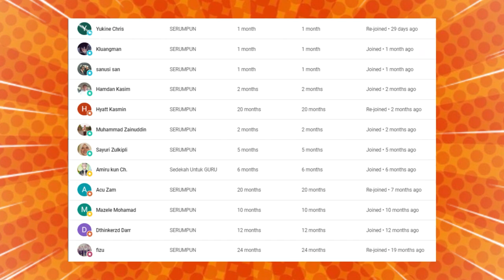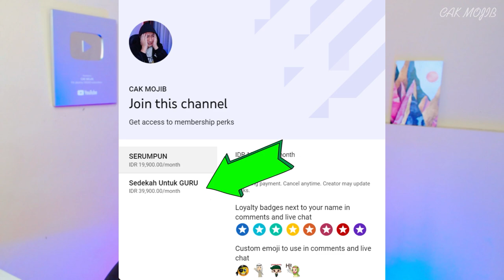🔥WOOH❗INI JAWABAN CERDAS BRO LIM SOON ❗TAK SANGKA PENDETA SEKOLAH KRISTIAN DI BUAT PENING❗CAKMOJIB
GAES BANTU SUPPORT CHANNEL KITA :

+ @CAKMOJIB TV
+ @KEBUN CAKMOJIB